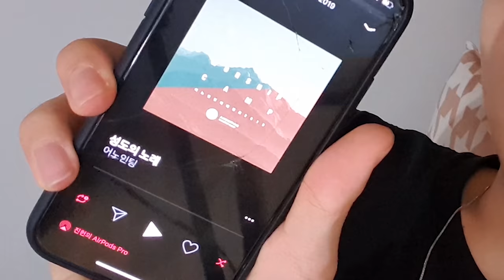학교 좀 가고 싶습니다...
오늘은 개강이 연기되어서 학교도 못 가고 집에서만 보내는
저의 하루 일상을 담아봤어요!

편집자 : 이인호, 조효선